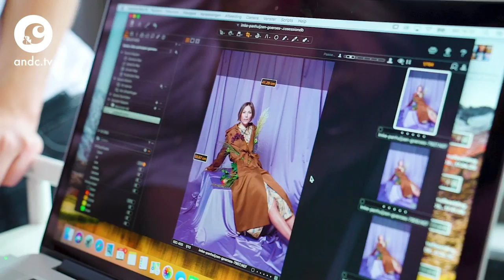Hoe word je gelukkig? Wij spraken vier professionals | Backstage - &C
We willen allemaal gelukkig zijn, maar wat ís geluk nou eigenlijk en hoe vind je het? Deze geluksexperts weten raad.

Camera en edit: Anneke Bleeker